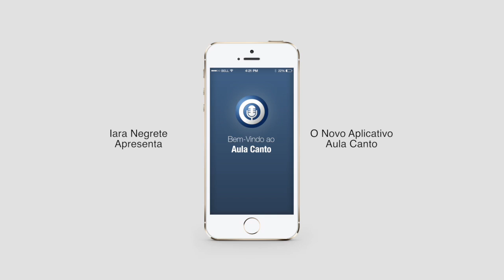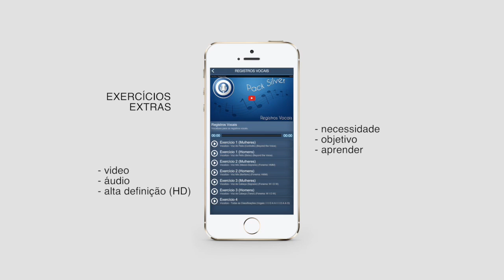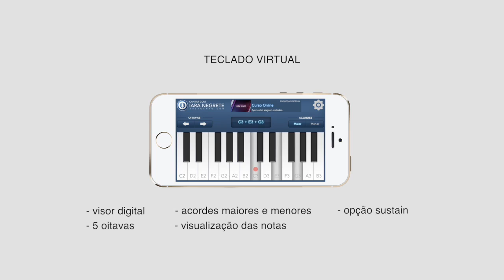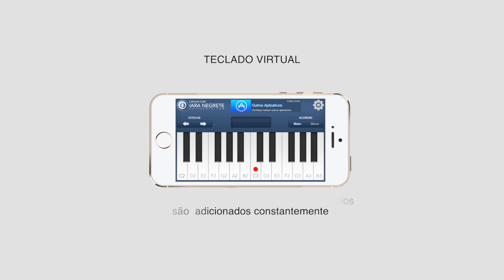Apresentação APP Canto - Aplicativo Especial de Canto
O mais incrível e completo Aplicativo de Canto GRATUITO!

Com ele você terá acesso:
- Dezenas de Exercícios Vocais
- Dezenas de Video Aulas de Canto
- Podcasts Sobre Canto com a Iara Negrete
- Teclado Virtual para práticas vocais

BEIJOS
IARA

aula de canto online, técnicas de canto, aquecimento vocal, alem da voz, classificação vocal, app canto, aplicativo de canto, [aula de canto] Sua Voz Bem Colocada, Com Uma Simples Rotina Matinal de Exercícios